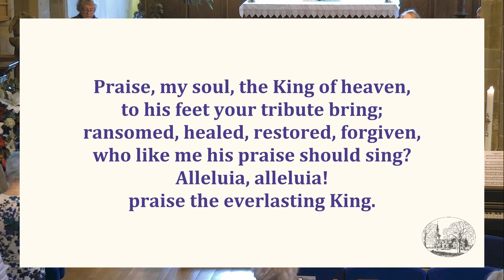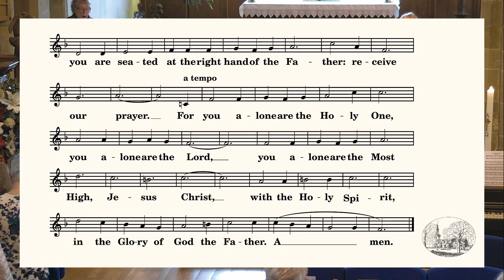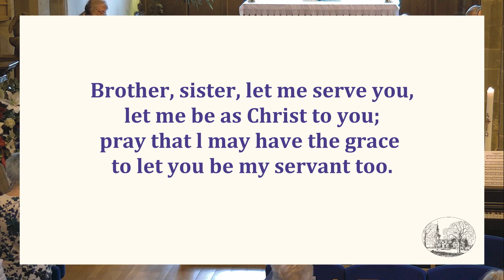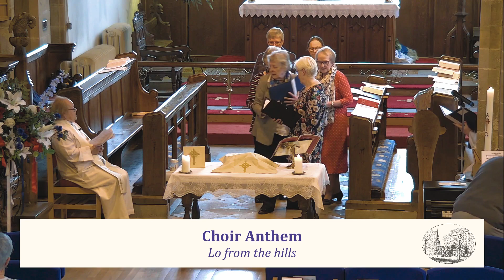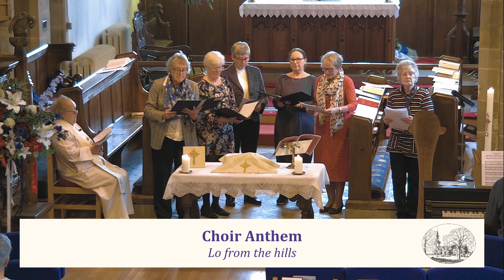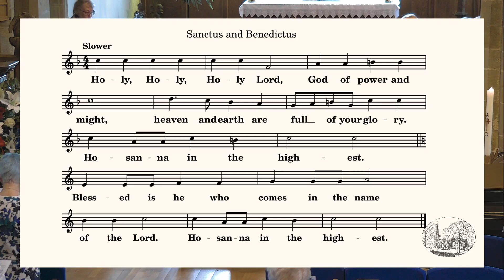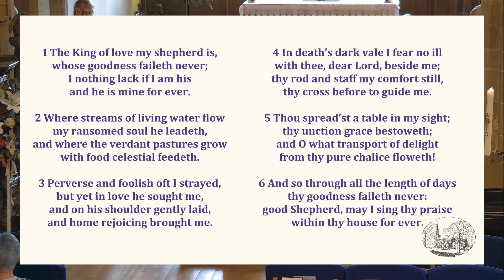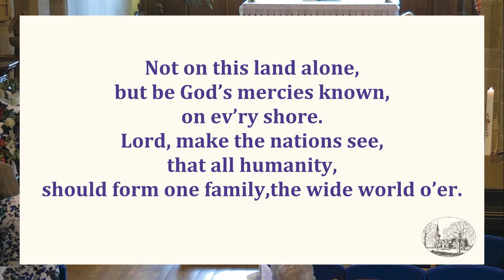Coronation Holy Communion 7th May